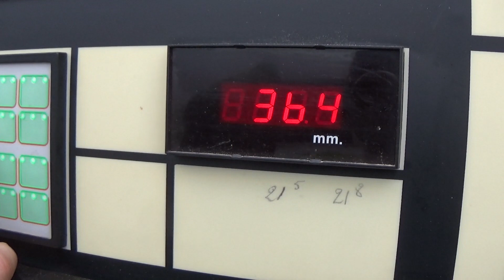Szlifierka szerokotaśmowa DMC Technosand TC 1100 RR - StanDrew maszyny stolarskie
0:00 - 1:25 Parametry techniczne / Technical parameters
1:25 - 3:47 Praca maszyny / Machine work
3:47 - 3:54 Kontakt / Contact